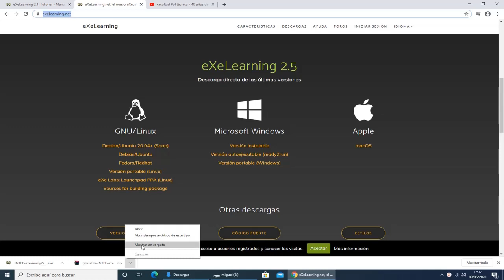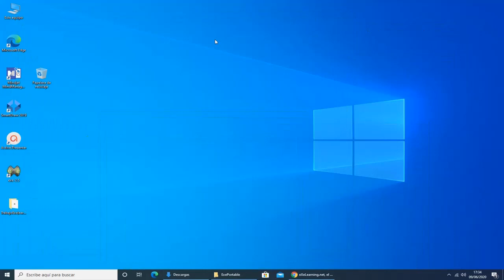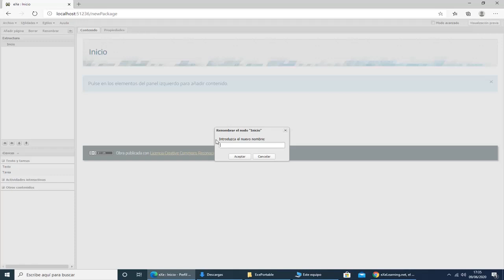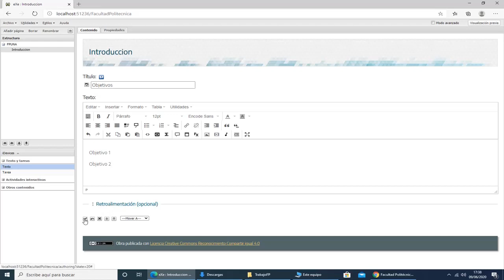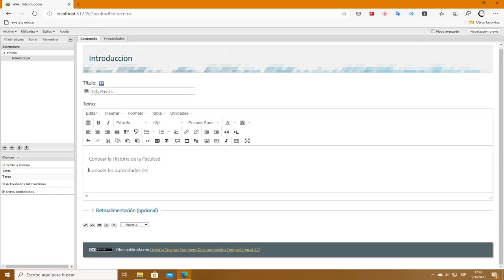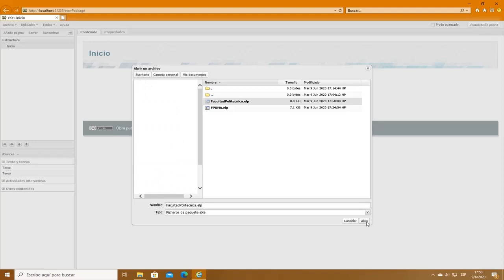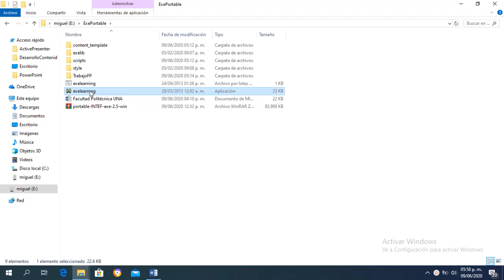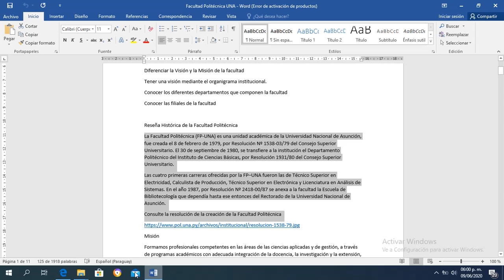Descargar y trabajar con la versión Portable de ExeLearning 2.5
Videotutorial del curso Diseño de Materiales Didácticos para la Educación a Distancia donde muestra cómo Descargar y trabajar la versión Portable de ExeLearning